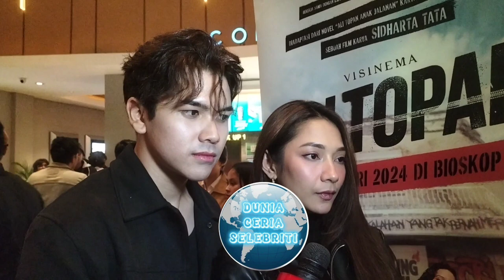Dinda Kirana Ajak Pacar Nonton Ali Topan